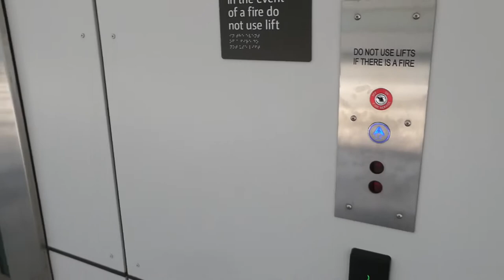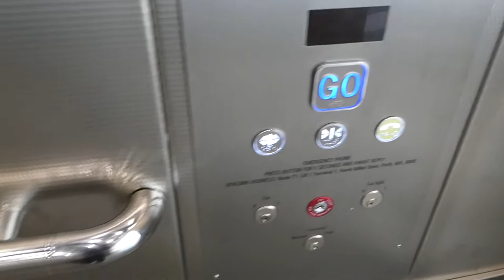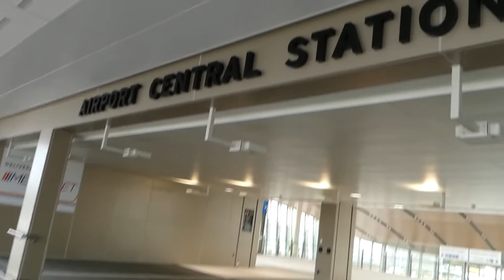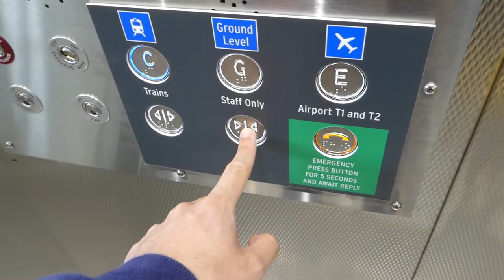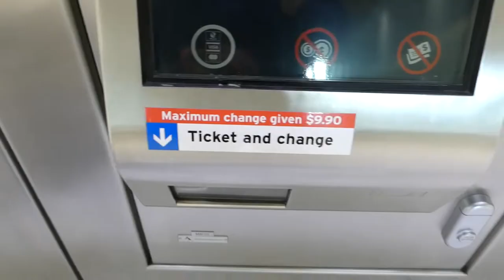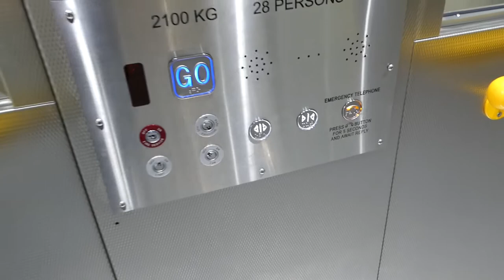(3900th video!) Me finding my way from Perth Airport Terminal 1 & 2 to Airport Central Station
For my first trip to Perth, I thought I must try out the newly opened Airport line. I got off a Virgin flight from Melbourne and wanted to take the train to the city. Join me as I walk from Terminal 1 & 2 (Virgin Australia domestic as well as International Terminal) to Airport Central Station.
In the end, I bought a Dayrider paper ticket for the day. There is a gate that is opened for passengers for the paper tickets, just show it to the staff if requested.